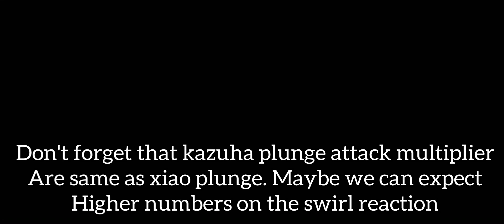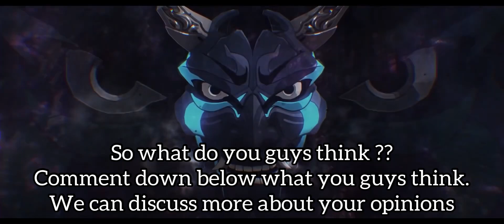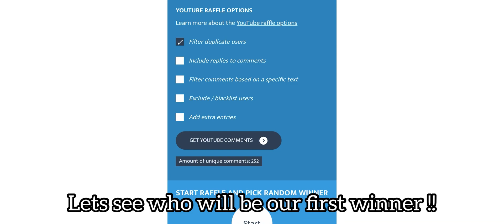Kazuha Secret F2P Builds And Why + GIVEAWAY INSIDE!! Genshin Impact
Hello guys in this video i will be showing you my F2P Kazuha Builds and explain to you why i choose it. Be sure to watch this first before summoning on this handsome wind boy❤️

(Due to the problem using email . Please chat me in instagram😂)

Timestamps
0:00 - Intro
0:47 - Kazuha weapon and builds
1:18 - Playstyle and explanations
2:32 - Closing statements
2:45 - Giveaway winners
3:57 - Outro